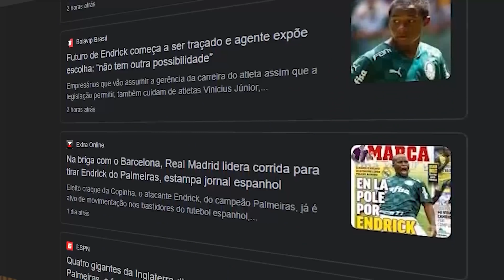O QUE NÃO TE CONTARAM SOBRE O ENDRICK | Nova jóia do futebol?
NESTE CANAL VOCÊ ENCONTRA:
Dicas e conteúdos que realmente funcionam para te ajudar a evoluir no seu desempenho como jogador de futebol.  Eu sou o Carlos Bertoldi, também conhecido como Ticão, e aqui vou te ajudar a encontrar o caminho para conseguir se desenvolver como jogador de futebol. Veja como é possível trabalhar as diferentes posições dentro de campo, aprender as melhores técnicas e se desenvolver a cada dia!

Aqui eu compartilho todo o meu conhecimento de forma gratuita para que você possa alcançar os resultados que tanto deseja, mesmo se estiver começando do absoluto zero a se preparar para ser um jogador profissional.